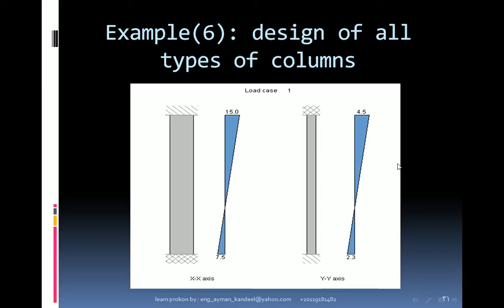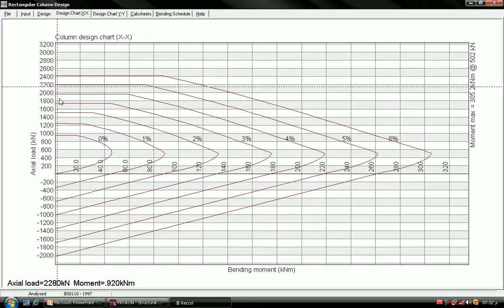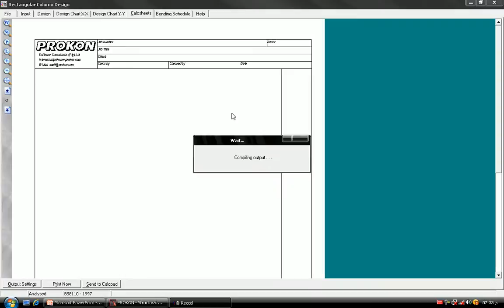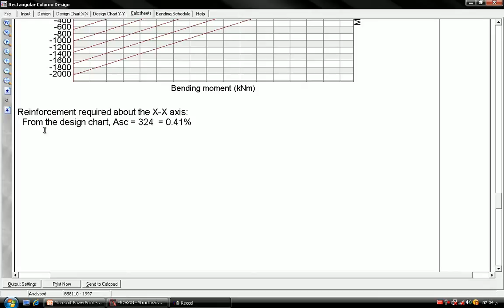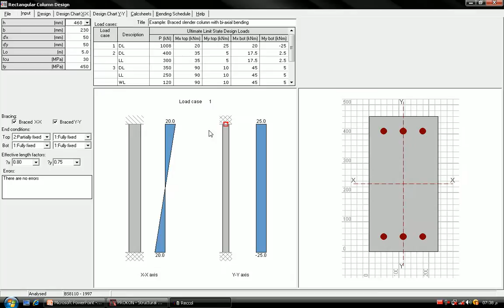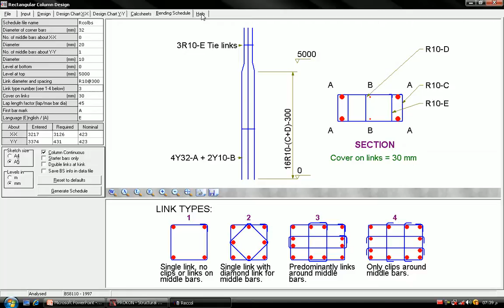تعليم برنامج البروكون PROKON 6 design of all types of column